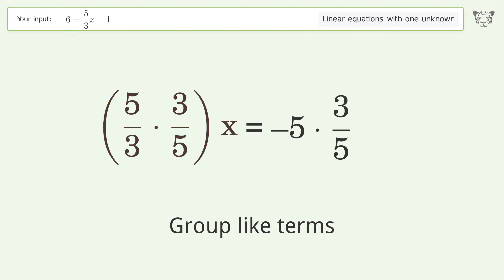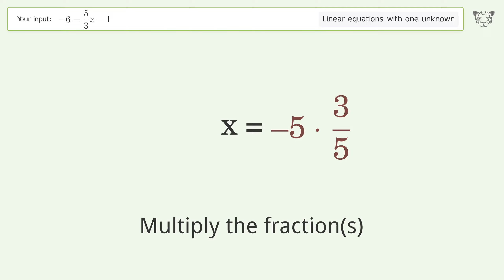Solve -6=5/3x-1: Linear Equation Video Solution | Tiger Algebra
Struggling with -6=5/3x-1? Watch our step-by-step video on Tiger Algebra to master this linear equation effortlessly.